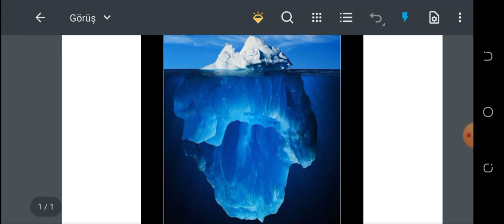KPSS 'YE AZ KALA İZLEYİN BENCE 😊😊